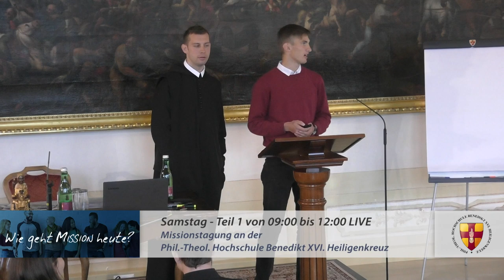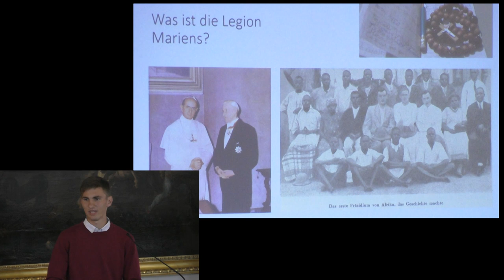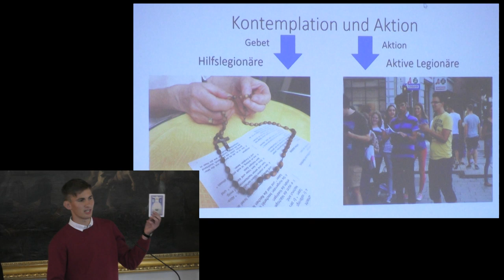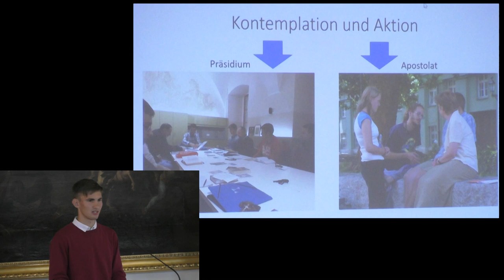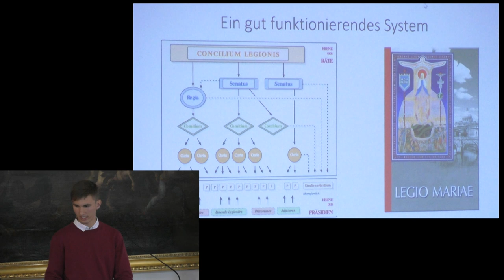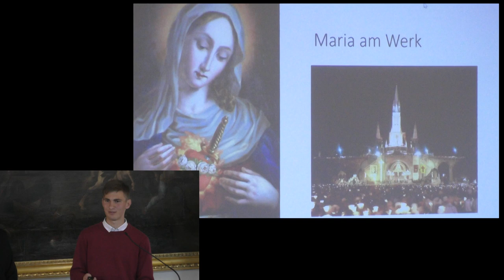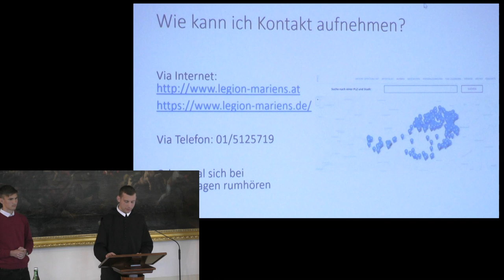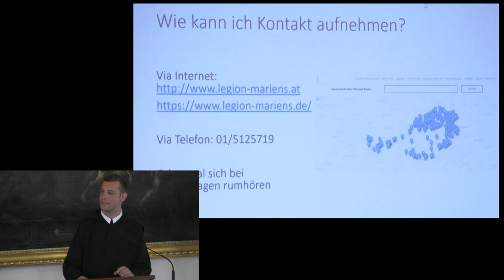Mission auf der Straße | Frater Johannes Paul Suchy und Willy Mauser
Wie geht Mission heute?
Mit Frater Johannes Paul Suchy OSB und Willy Mauser, Legion Mariens.

Am 18. und 19. Oktober 2019 hat in Heiligenkreuz ein Seminar stattgefunden, bei dem verschiedene Leader ihre „Best Practice“ vorgestellt haben. Jeder von uns kann in der heutigen Zeit missionarisch tätig sein und die Menschen näher zu Jesus führen!